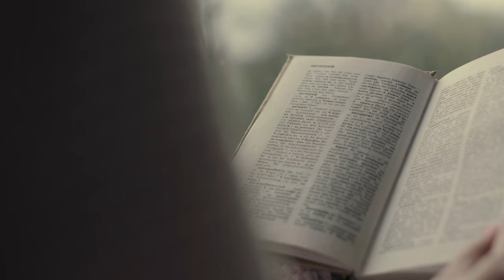2021 Highline College Foundation Virtual Gala Support Video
Support for Enrollment and Emergency Assistance, Highline College Foundation. Highline students, staff, faculty, administrators and community leaders share about impact of community investment in the Highline College Foundation.